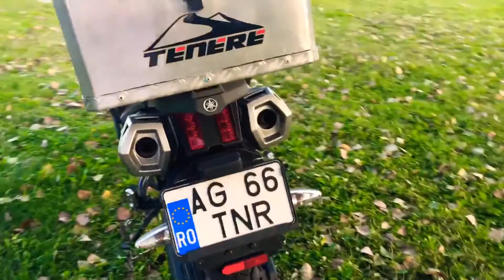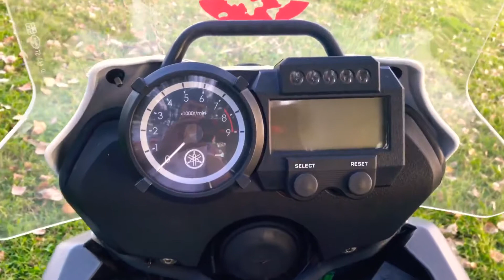Yamaha XT 660Z Tenere Walkaround